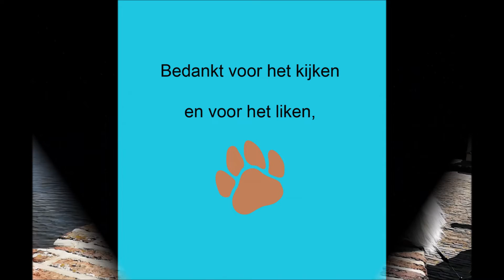Kazan op vakantie aan zee